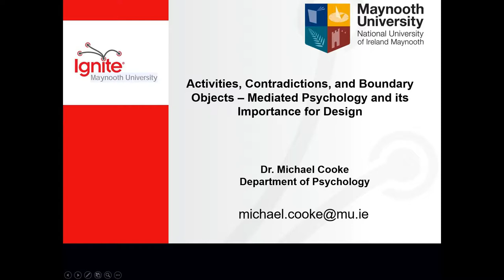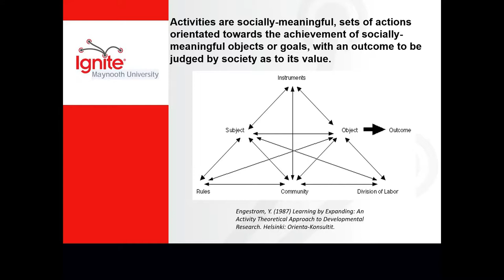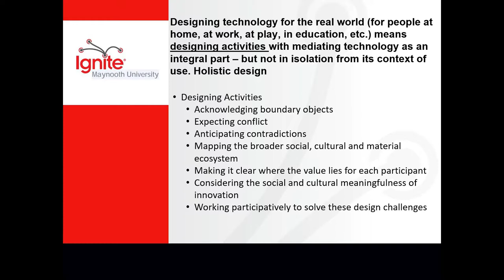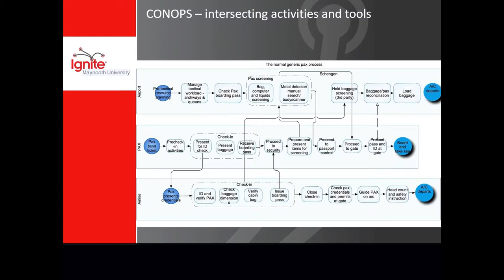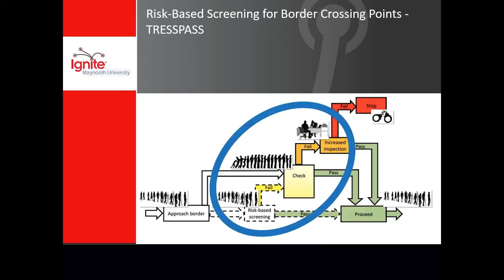Dr Michael Cooke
Activities, Contradictions, and Boundary Objects - Mediated Psychology and its Importance for Design